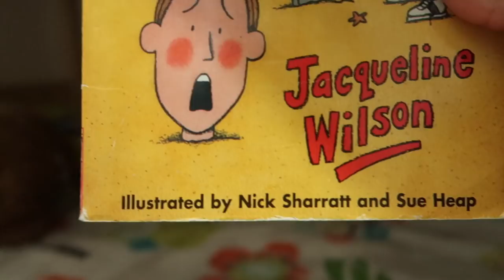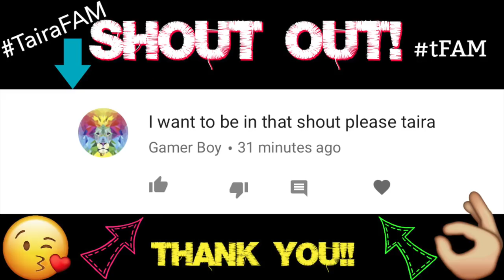OLIVE'S FIRST BALLET CLASS & EPIC VEGAN PIZZA NIGHT!😝 #65 VLOG